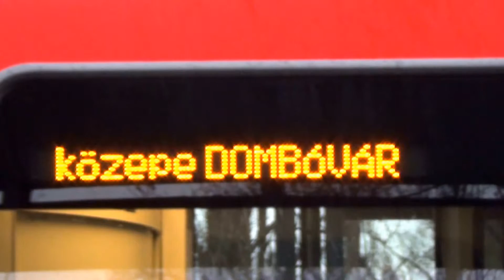Érd felső: S42 személyvonat indul Pusztaszabolcson át Dunaújvárosba és Sárbogárdon át Dombóvárra